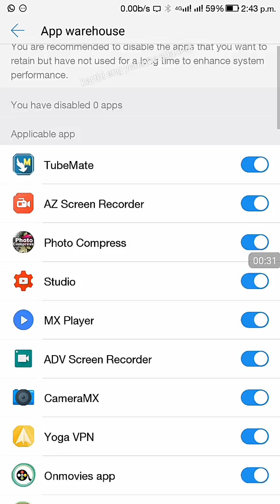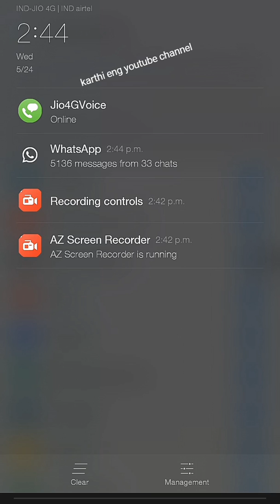how to hide apps by using LETV mobile in tamil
how to hide apps by using letv mobile
Hide apps
Letv mobile
In tamil